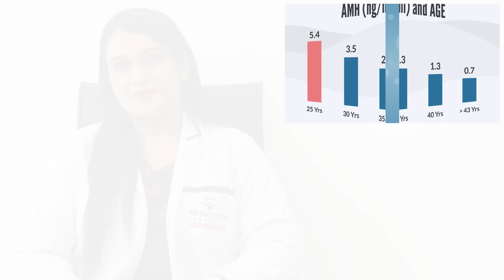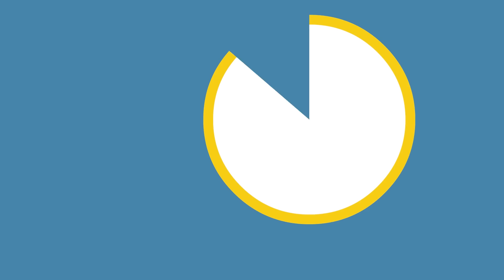What is the anti-Mullerian hormone (AMH) test?|| Know about your AMH levels|| By Dr. Pooja Uniyal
AMH (Anti-Mullerian Hormone) test is a particular test performed to estimate the egg reserve.

In this video, Dr. Pooja describes the anti-mullerian hormone test, normal range, and information obtained from the AMH test. She also discusses the following: What is AMH? Why is the AMH test done?

Besides, she also explains how this test helps determine fertility issues by depicting the remaining pool of eggs in the female ovary. However, This test only tells us about egg count in the ovary and not the quality of eggs. Hence with this test, you can easily predict the success and failure of your IVF treatment.

Avail the Best Teleconsultation services now at Medicover Fertility